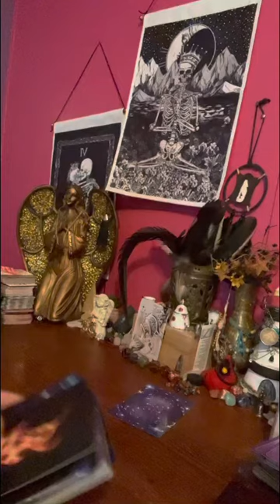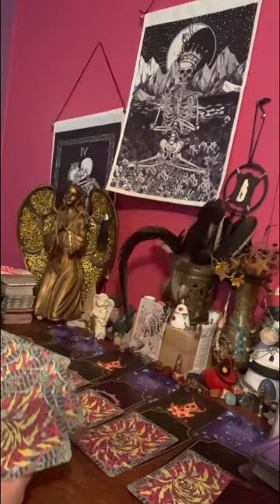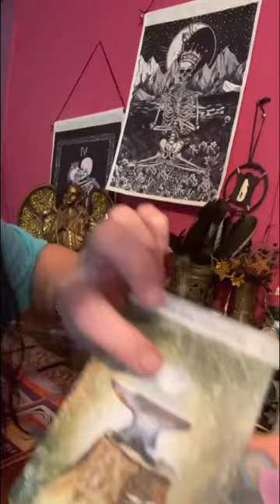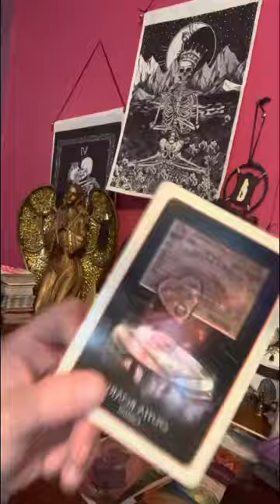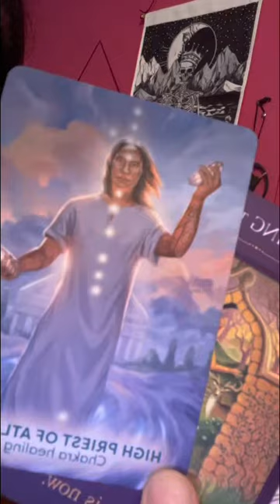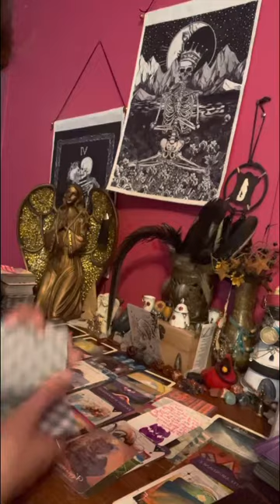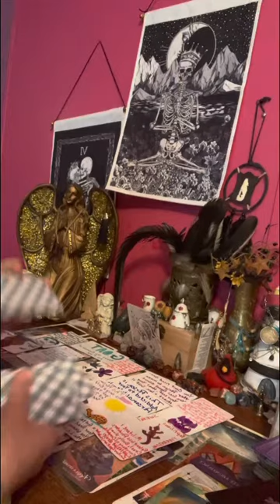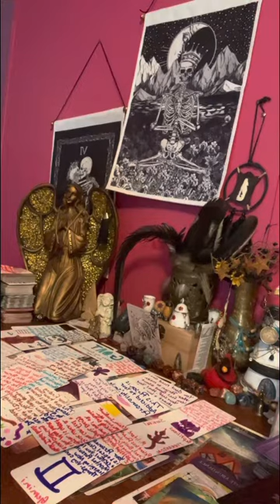aquarius pick a pile reading I have 6 different piles to choose from. Ten mins in read starts.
Thank everyone for your support and help in growing my spiritual healing channel I appreciate you more than you will ever know.

⛔️No one has my permission to copy my work and pretend like it’s theirs.& then copy it onto their platform and the law knows me personally so plz no stealing or I will have to talk to my cop friend.